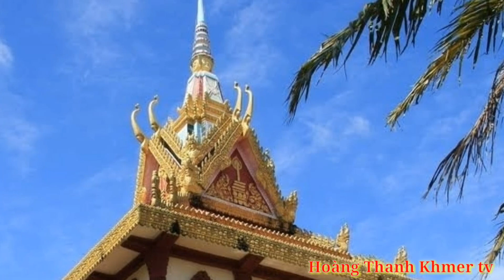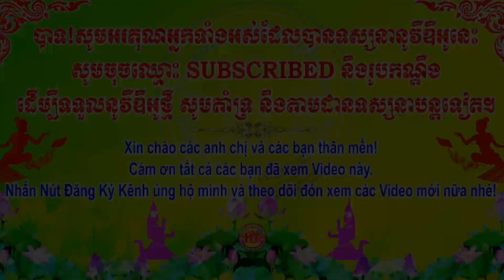Ghe ngo chùa sro lôn_sà lôn (du lịch chén kiểu) xã đại tâm hạ thủy 2014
+Facebook: Nét Đẹp Văn Hóa Khmer Huyện Trần Đề
+Facebook: Nét Đẹp Văn Hóa Khmer Huyện Mỹ Xuyên:
Mọi ý kiến hay góp ý mình sẽ cố gắng tiếp thu và sẽ ngày càng hoàn thiện hơn nữa ở những video tiếp theo ... Xin chân thành cảm ơn tất cả mọi người.